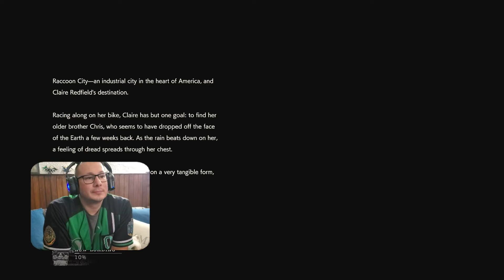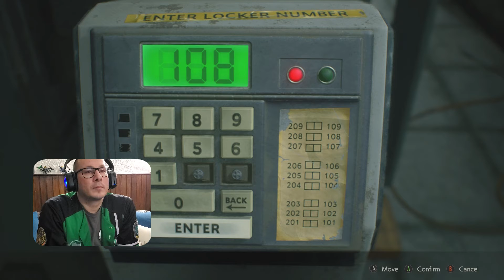SURVIVE! RE2 - HC Claire - Ep1.2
We beat Leon's story on Hardcore and now its time to do it again this time with Claire!

Lets go Girl Power